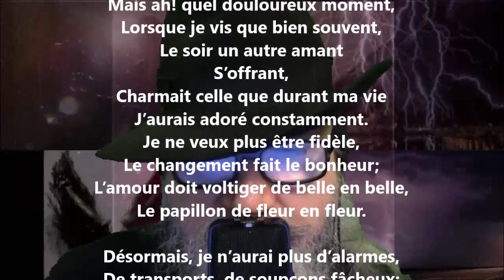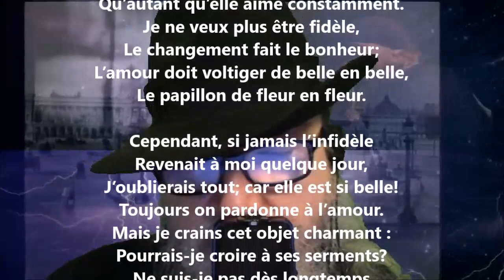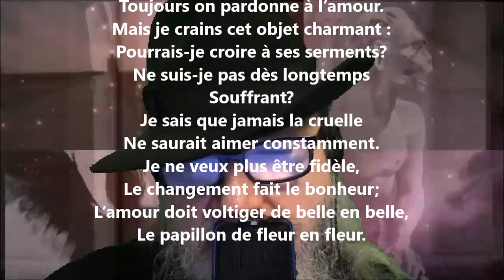À Jenny - Napoléon Aubin lu par Yvon Jean